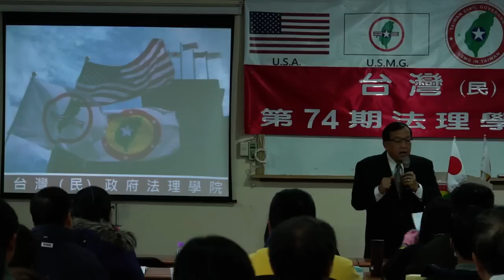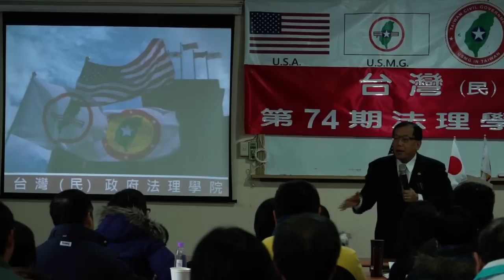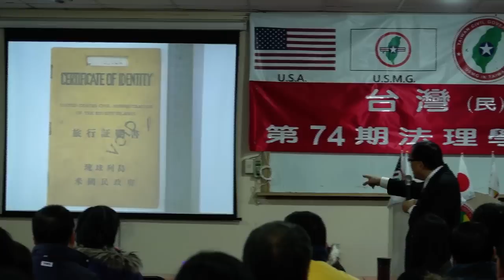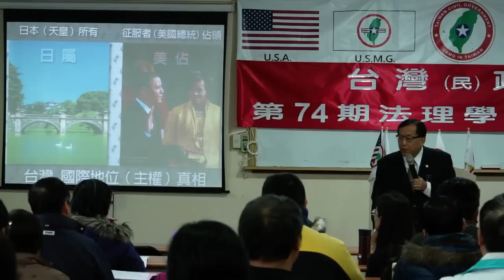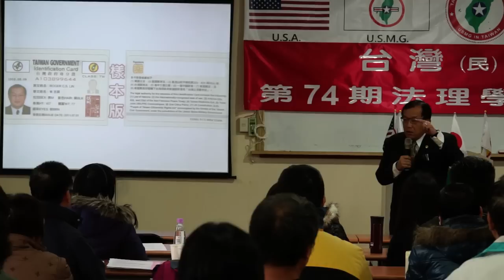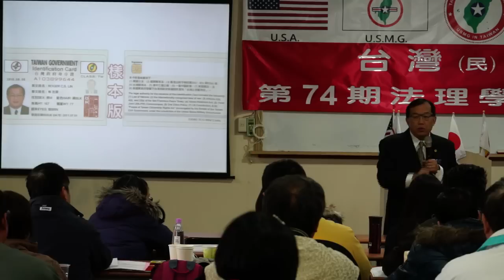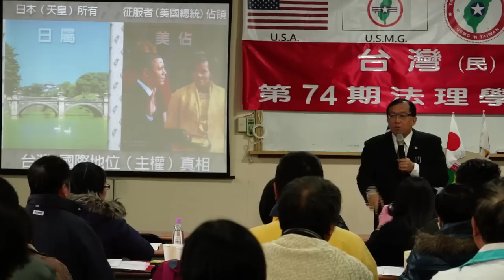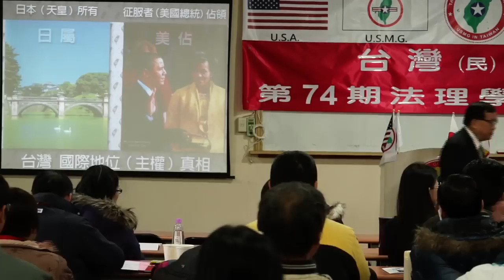131222-11-台灣(民)政府與國際關係-林志昇-台灣(民)政府第74期法理學院研習會